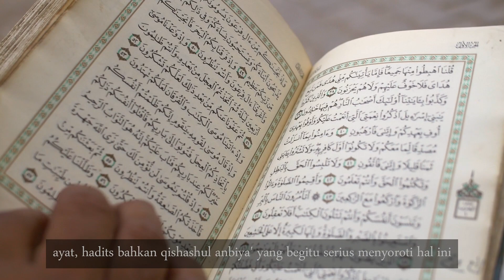3 aspek terlupakan, jika Pemuda tidak memahami sejarah | Ustadz Ahmad Badi | Sejarah & Pemuda Bag1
Pentingnya seorang pemuda dalam memahami kesinambungan sejarah sebagai langkah dalam menentukan sejarahnya,  agar tidak salah langkah maka Pahami 3 aspek yang dijelaskan...silahkan simak videonya..